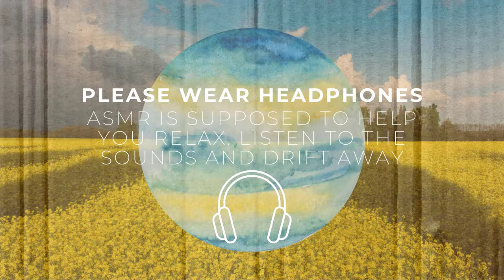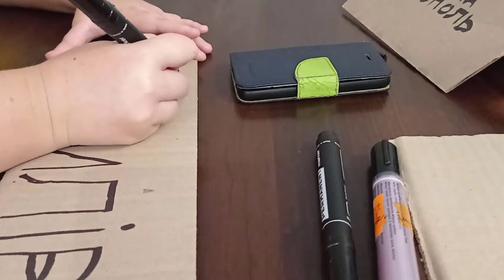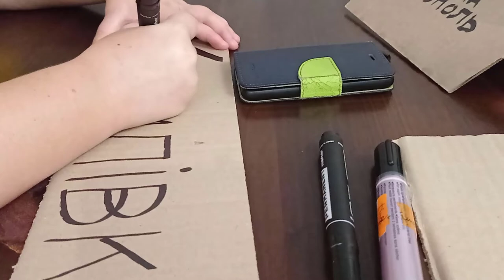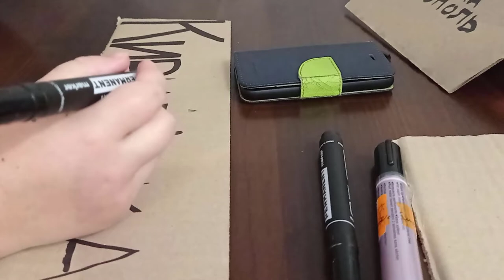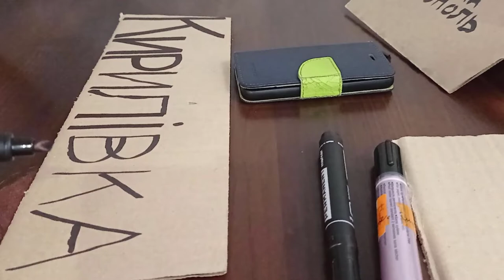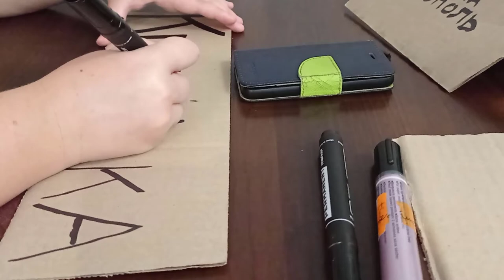ASMR hitchhiking sign writing: Melitopol // Kyrylivka (Ukraine) Мелітополь // Кирилівка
Recorded on the 21st of September, 2021. Ukrainian Cyrillic alphabet.

Not my finest work, but it got the job done and we arrived in Kyrylivka (Russian: Кирилловка) at a decent time. We were hitchhiking from Mariupol in Donetsk Oblast to Zaporizhzhia Oblast. I don't speak Ukrainian, only poor-quality Russian, but I choose to write the hitchhiking signs in Ukrainian. Some local people found it funny that I wrote it Кирилівка instead of Кирилловка

Perhaps this one sounds a little stressed because we were hitchhiking the next day to these places. I also needed to make three more hitchhiking signs than just Melitopol and Kyrylivka and then still pack and sleep before a big hitchhiking day. But the hitchhiking day went very well (video soon, perhaps)